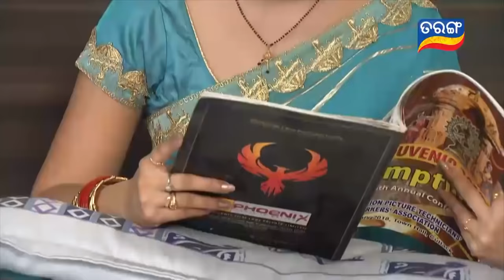Tara Tarini | Rupam - Tarini Cute Fight | TarangTV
ବାହାଘରକୁ ନେଇ ଲଢିଲେ ରୂପମ୍-ତାରିଣୀ...